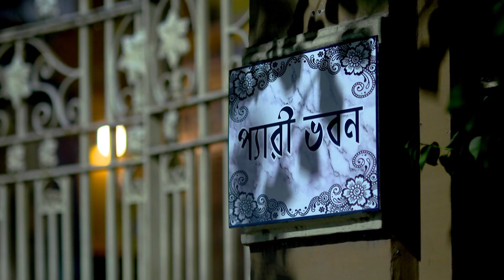Ranga Bou - Full Ep - 216 - pakhi, kusum, nupur, moumita - Zee Bangla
Samar and Kiran try to sell their house to Prashanta. Tarunjyoti quits the job given by Prasanta. Khuku's father-in-law gifts the Shil house to Tarunjyoti on the latter's anniversary.

Show Name : Ranga Bou
Producer/Star Cast :